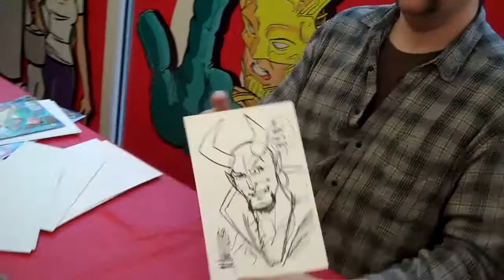MIKE NORTON Draws BLUE DEVIL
Our bestest pal MIKE NORTON came out to Challengers on Saturday 22 January 2011 to sign copies of his brand new Young Justice #0 comic. Mike signed tons of copies and drew sketches for everyone who was there. This video is of Mike drawing me a Blue Devil sketch. I know Blue Devil is not in Young Justice, but Mike didn't bat an eye or need any reference. True pro, that Norton guy!

As for the music in this video, well, we couldn't keep the sound from the recording because of too much background chatter, and FlipShare & You Tube are pretty particular about the music heard in videos, so it had to be something I own the rights to... thus you get "FEARSiGN" by former Chicago band SERPENT CROWN.